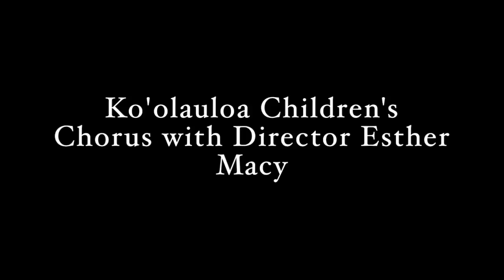KCC Tour 2017 - Stephansdom Concert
Performed by the Ko'olauloa Children's Chorus 19 June at Stephansdom, Vienna, as part of their Tour of Germany and Austria 2017.